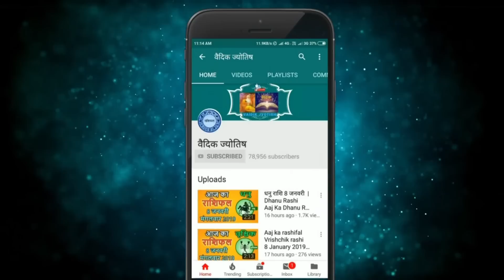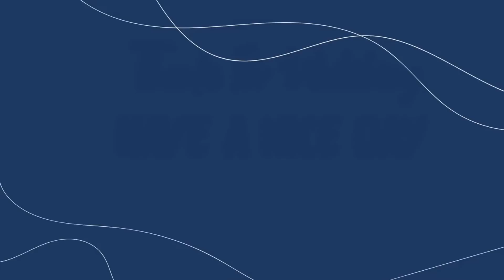मीन राशि 10 जून शुक्रवार | Meen Rashi 10 June 2022 | Aaj Ka Meen Rashifal Pisces Horoscope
@वैदिक ज्योतिष
10 June meen rashi
meen Rashi June 2022
Dainik Rashifal,Horoscope,Astrology
10 जून   मीन राशि
आज का राशिफल मीन राशि
मीन राशिफल